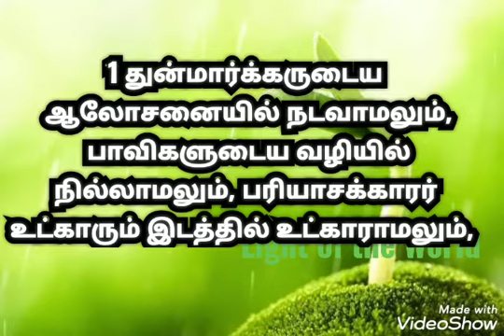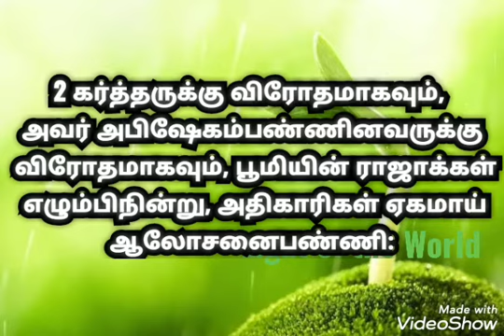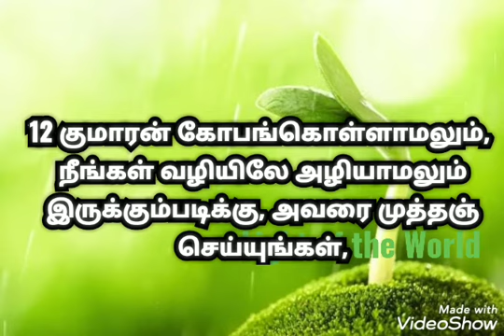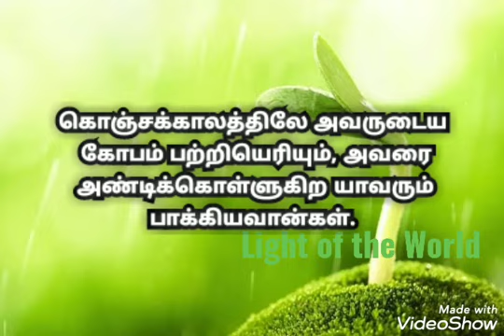Bible Reading Day 2